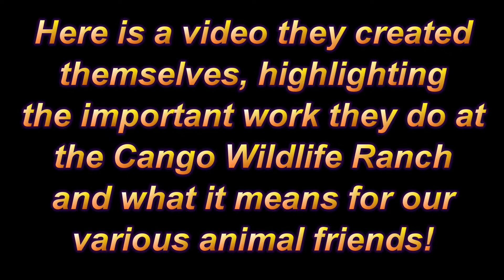Wild Animal Volunteers - Enrichment is Life!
A video created by our Wild Animal Volunteers demonstrating the highlights of animal enrichment at the Cango Wildlife Ranch in Oudtshoorn, South Africa!